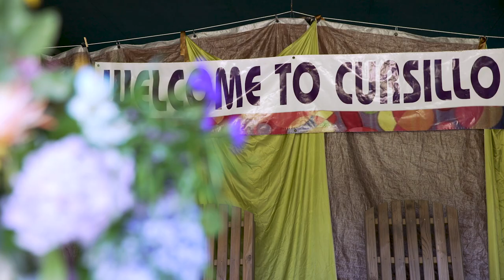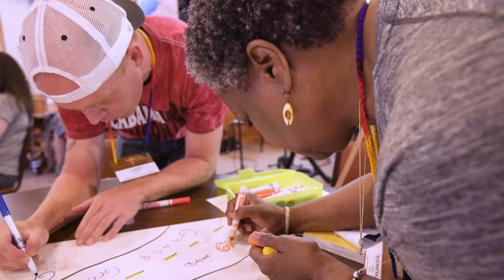What is a Cursillo?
Alabama Cursillo is a lay-led ministry of the Diocese of Alabama in the Episcopal Church. In this video, we share stories from people who have recently attended a Cursillo. Watch to find out more about the Cursillo weekend.